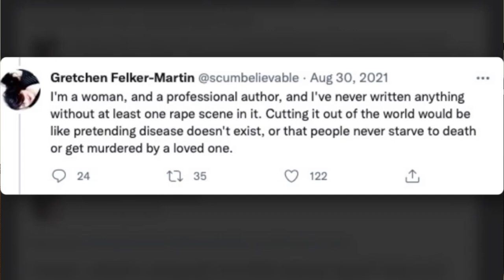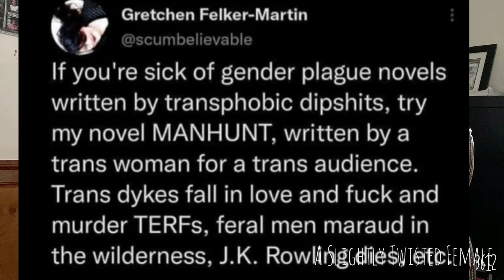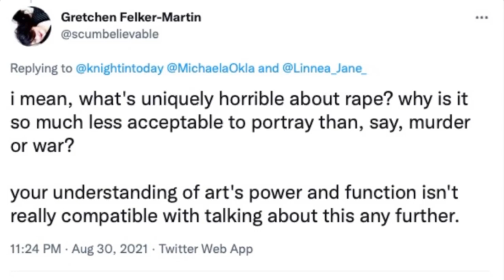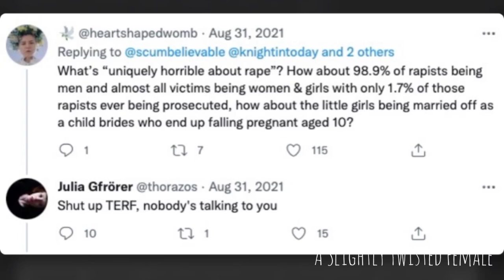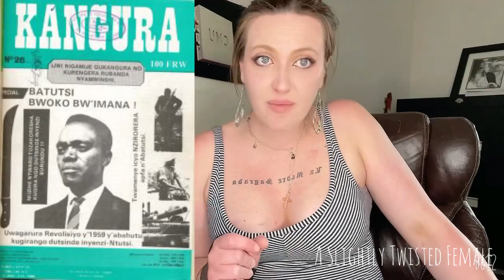“Manhunt” by Gretchen Felker-Martin: Propaganda of Fear against Women and “TERFs”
A book review of author Gretchen Felker-Martin’s Filth-horror-core genre fiction novel, “Manhunt” a fantasy novel where TERFs, including JK Rowling, are sexually violated and slaughtered. Felker-Martin imagines a world where JK Rowling is burned alive, the ultimate death knell of Radical Feminism, as he fantasizes about it. This is the fear propaganda of the Trans movement against women and feminists.

Presented by Brittany RouXX
Of A Slightly Twisted Female